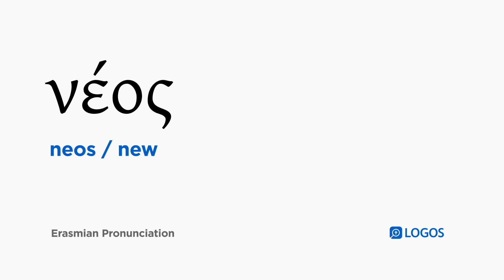How to pronounce Neos in Biblical Greek - (νέος / new)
νέος (neos) means new in Biblical Greek.

This video shows how to pronounce νέος in the Erasmian pronunciation system.

Example Bible Verses:

Matthew 9:17
Nor do they put new wine into old wineskins. Otherwise the wineskins burst and the wine is spilled, and the wineskins are destroyed. But they put new wine into new wineskins and both are preserved.”

Mark 2:22
And no one puts new wine into old wineskins. Otherwise the wine will burst the wineskins and the wine is destroyed and the wineskins too. But new wine is put into new wineskins.”

Luke 5:37
And no one pours new wine into old wineskins. Otherwise, the new wine will burst the wineskins, and it will be spilled and the wineskins will be destroyed.

Luke 5:38
But new wine must be put into new wineskins.

Luke 5:39
And no one after drinking old wine wants new, because he says, ‘The old is just fine!’ ”

Luke 15:12
And the younger of them said to his father, ‘Father, give me the share of the property that is coming to me.’ So he divided his assets between them.

Luke 15:13
And after not many days, the younger son gathered everything and went on a journey to a distant country, and there he squandered his wealth by living wastefully.